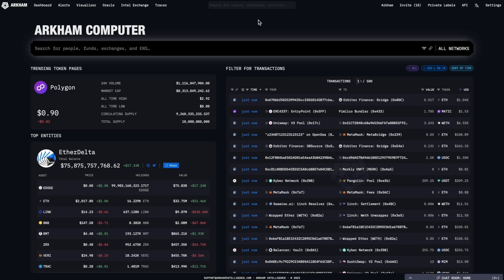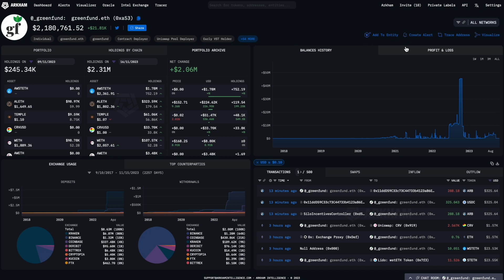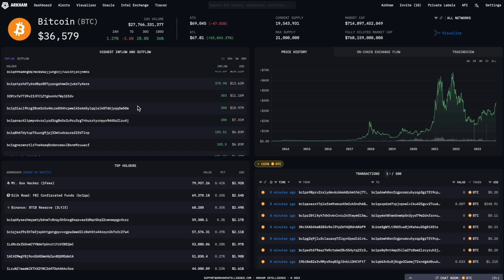アーカム・プロフィールページ101：暗号通貨市場の人々、組織、トークンについて学びましょう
Arkhamのプロフィールページでは、ウォレットアドレスやラベルの付いたエンティティについて、ポートフォリオの保有状況、残高履歴、主要取引相手、取引履歴、その他多くの情報をワンストップでご覧いただけます。サポートされているトークンのトークン・ページを参照し、取引所のフロー、トップ・ホルダー、価格履歴などを調べることができます。